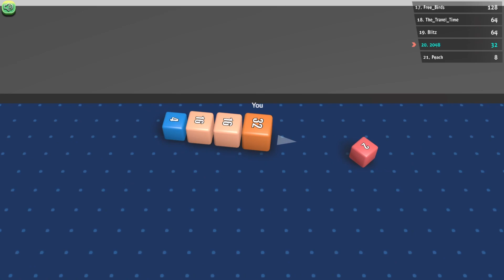Cubes 2048 io - ax Level Gameplay Free game 98765432610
Cubes 2048 io - ax Level Gameplay Free game 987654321